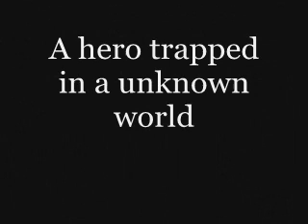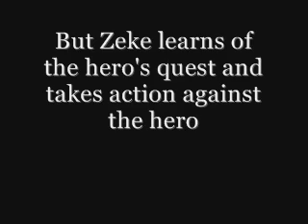Final Impact Chapter One: In the Beginning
this is chapter one in my IMVU series